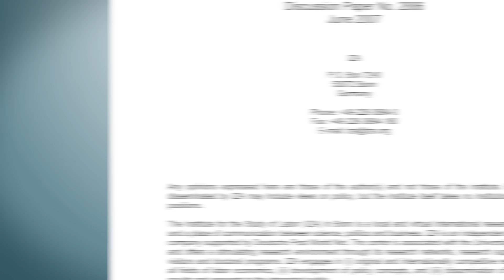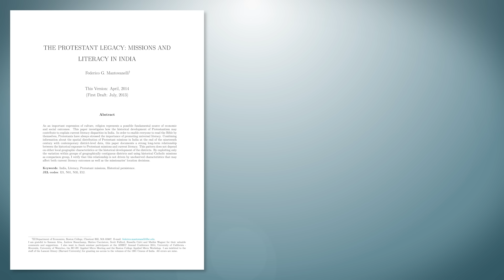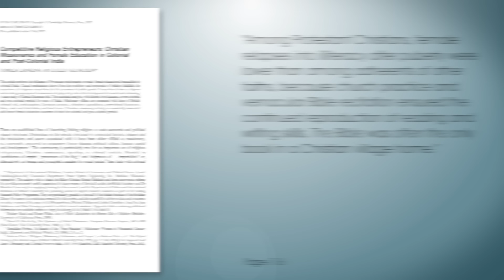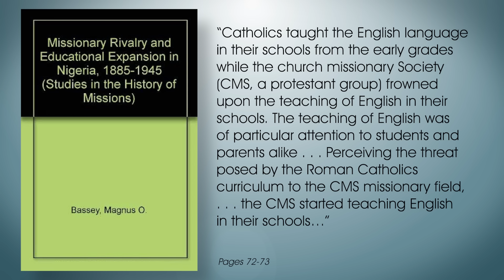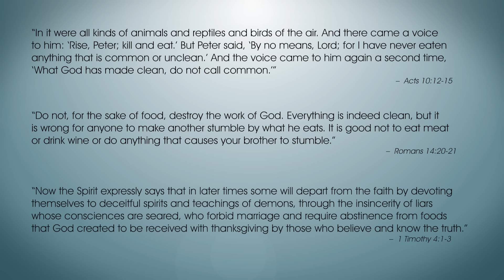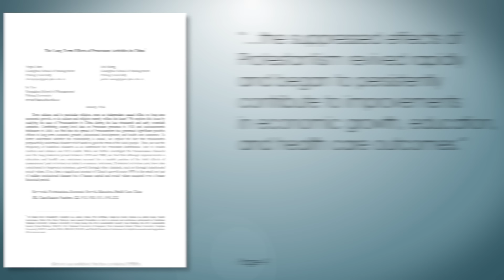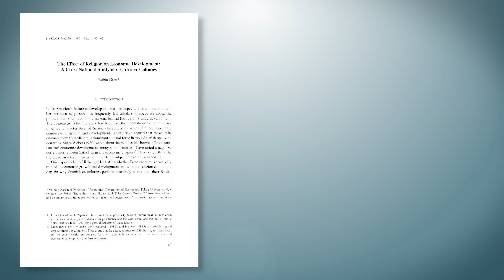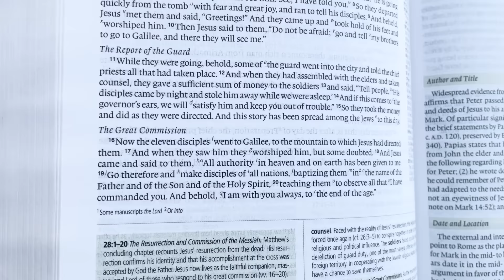How Christianity Changed the World!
Jesus forever altered the trajectory of humanity by fundamentally changing how we think about ethics, humanity, and the natural world. The religion He created has fundamentally changed the world for the better and this video covers numerous studies that demonstrate this.